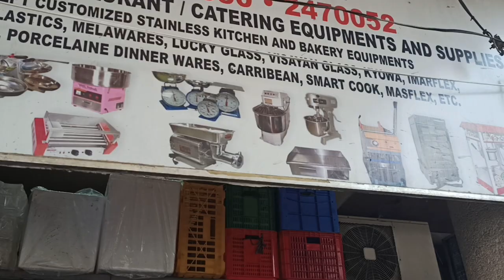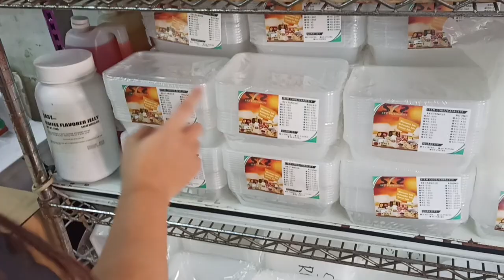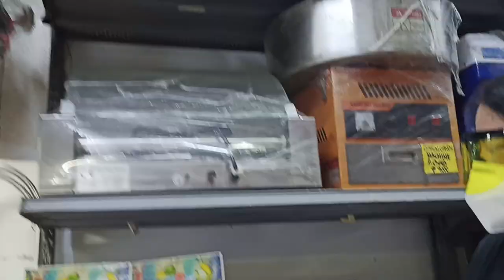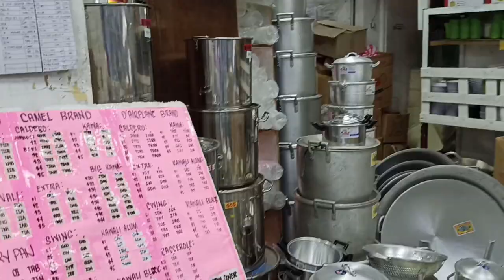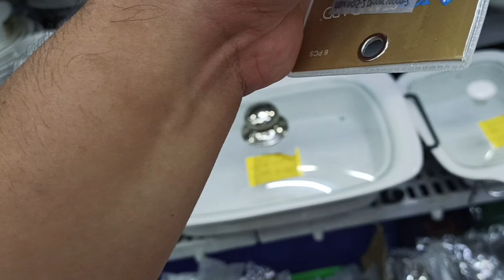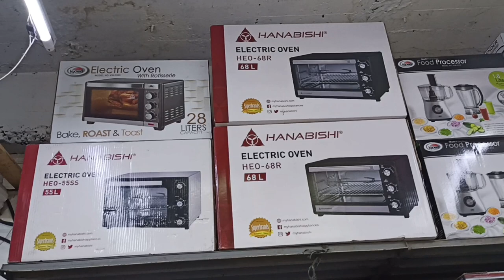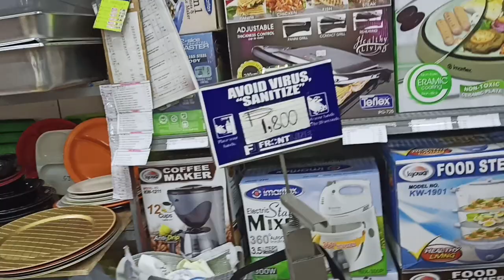Pinakamurang Baking Supplies, Catering, Equipments sa Divisoria Gilas Merchandise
Gilas General Merchandise is a company engaged in Store located in Barangay 271, MANILA, METRO MANILA. ... Store. Sto.